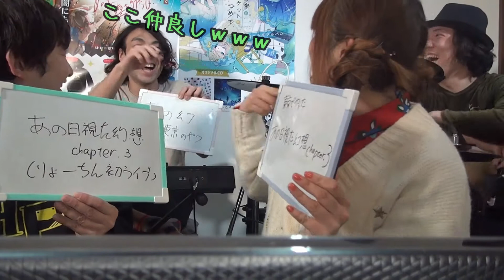仲良し度チェック①【5日目/100日連続投稿】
■100days movie
5/100・・『仲良し度チェック①』

はにーぽけっとの仲良し度を調べるために
メンバーの思うことをそれぞれが当てるゲーム！
今回はりょーちんの思い出のライブ。
はたしてはにぽけの仲良し度はどれくらい？

Pop Rock Party Band はにーぽけっとです。

STAY HOMEな毎日で
私たちに今出来ることは何かと想いを巡らせていました。
そんな中でたどり着いたのが、

【100日連続動画投稿チャレンジ】

はにぽけメンバーとみなさんの絆を繋ぐ
おうち時間を楽しく過ごせる
日々の疲れを癒すアイテム

みなさんにとってそんな動画になったら幸せです。
はじめましての方には楽しくはにぽけを知ってもらえたら嬉しいです！

毎日楽しみにしていてください＾＾

■はにーぽけっと

cocoro ni hidamari umareru otowo...